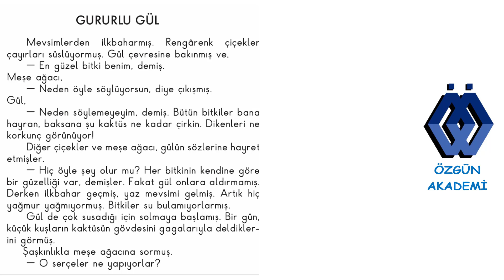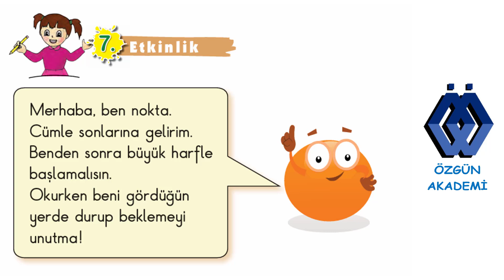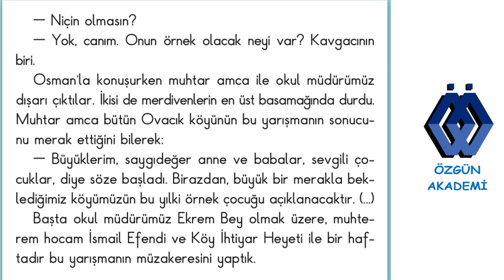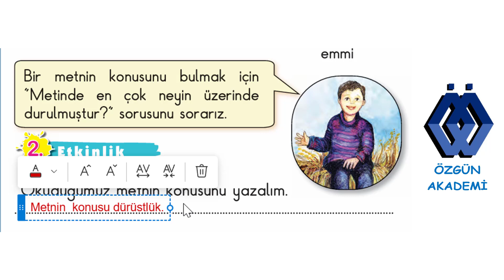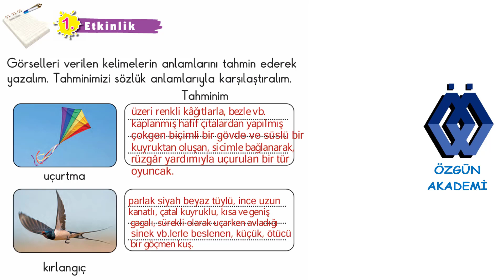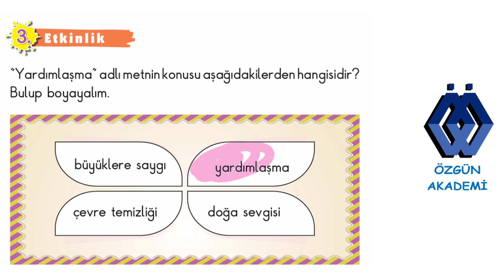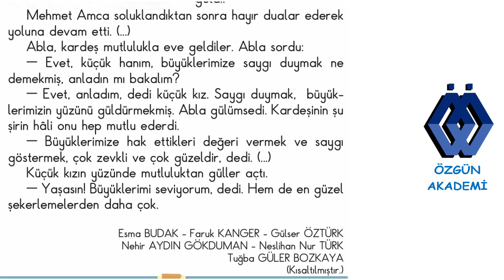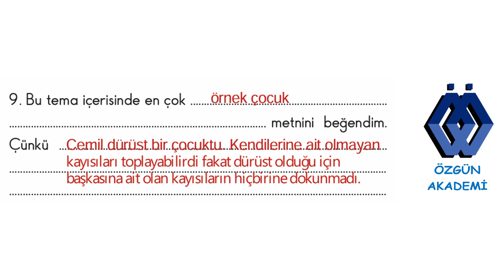2. SINIF TÜRKÇE DERS KİTABI MEB YAYINLARI 1. TEMA ERDEMLER 15, 16, ....47. SAYFALAR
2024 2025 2. SINIF TÜRKÇE DERS KİTABI MEB YAYINLARI 1.